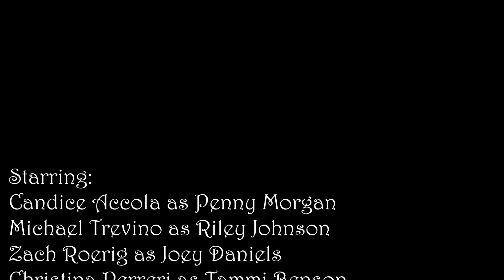Beautiful Disaster S1 E14 {They Broke Up}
;D Yes another one.